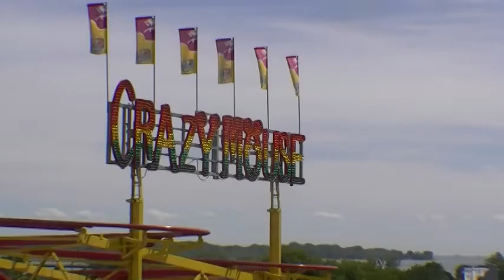"Alpine Ride-Sky Ride"CNE 2012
Remembering the "Alpine Way Ride and Riding the CNE"Sky Ride" at Toronto's CNE 2012.The Alpine Way Ride ran from 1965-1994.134th edition.Ontario Canada..Check out Amazon